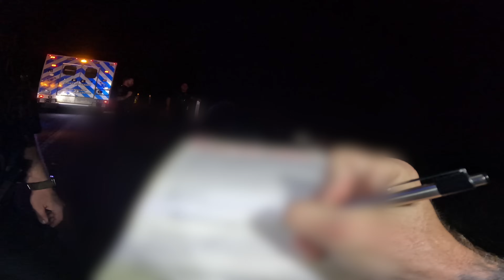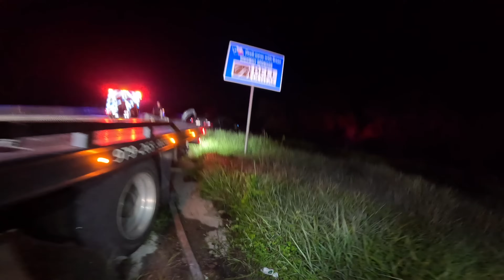Honda Accord vs Guardrail!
Hey guys!
On today’s video, we’re working an accident for the local Police Department, after a Honda Accord hit a guardrail in the early morning hours!

Also showcasing the new LED headlight bulbs I installed from @Lasfit-Automotive!

Jump Starters Used on Towtruck_Dustin!